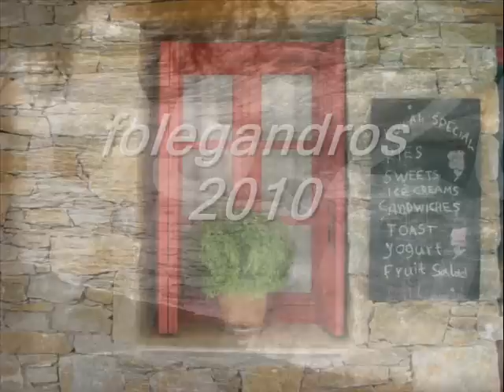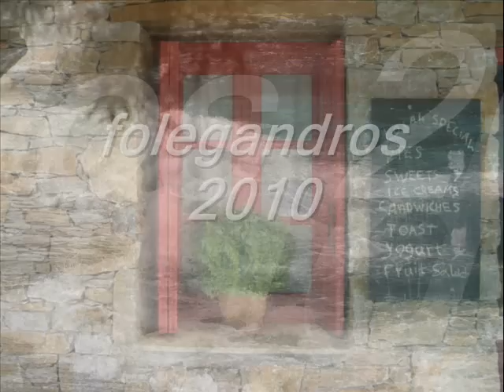Φολεγανδρος (folegandros 2010).wmv